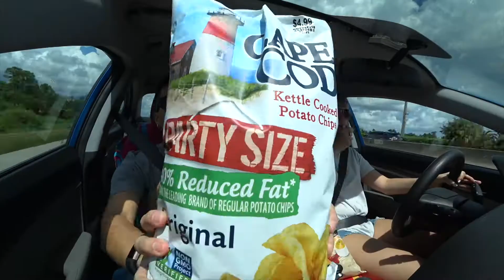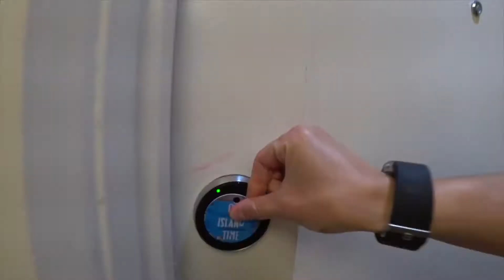Stin Ygeia Mas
Highlights from our trip to Key Largo for the Kazanas wedding. Congrats to Britt and Panos!